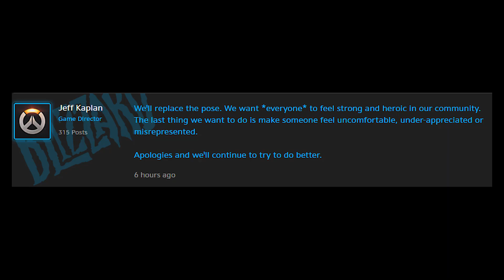OVERWATCH - TretASS com a bunda da Tracer!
Venha entender tudo sobre a discussão que está rolando sobre a pose de vitória da Tracer!

Camisetas e produtos de League Of Legends e outros jogos.
Me acompanhe em outros locais!